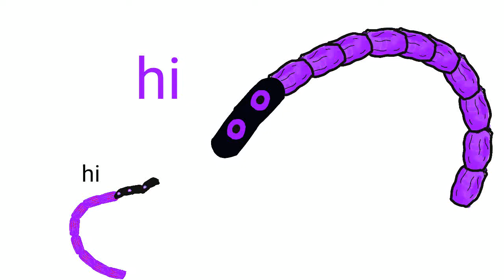for crhistmas omega day 18 animations